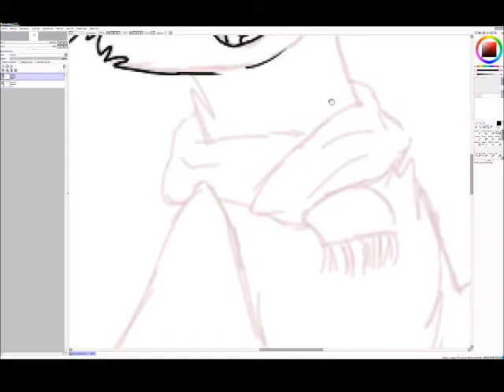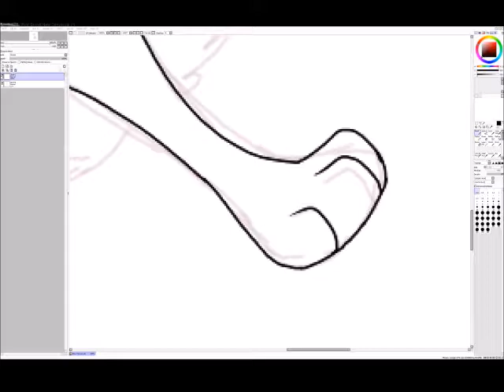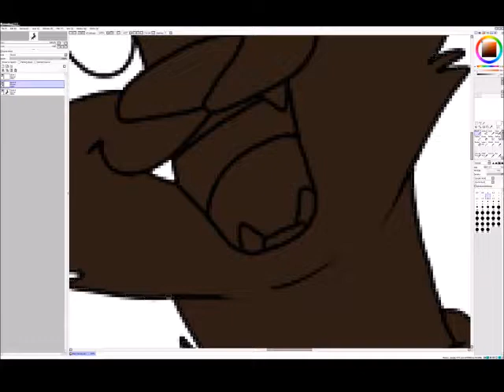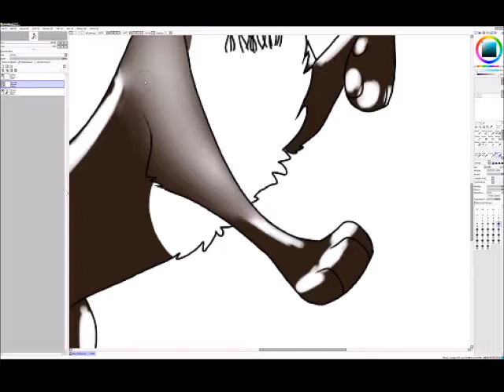Dylan (Gift)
This is a gift for a friend, it is his fursona.
Music does NOT belong to me:
Song: Havana - Camileo Cabello ft. Young Thug